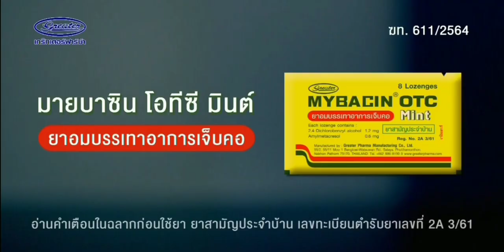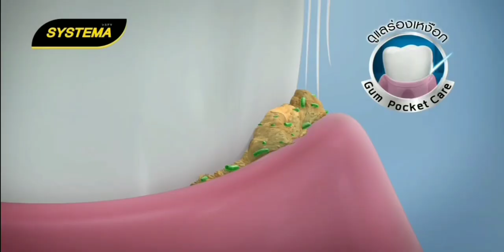เพลงชาติไทย - โฆษณาไทย 2564 - 212 HD